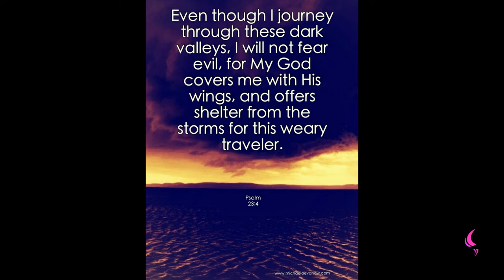Covering | Daily Motivation | Pastor Bim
Watch this insightful motivation teaching by
Pastor Bim